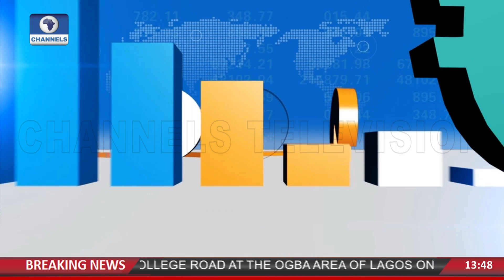Response Package: Implications For Already Battered Economy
Business Incorporated